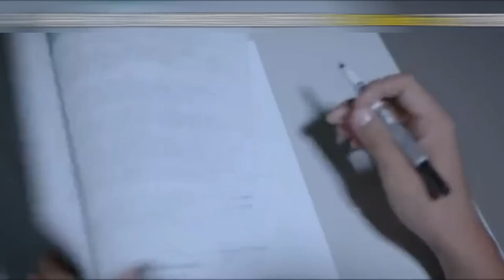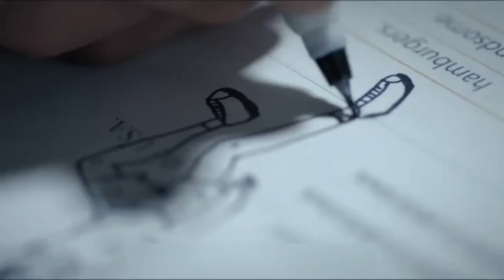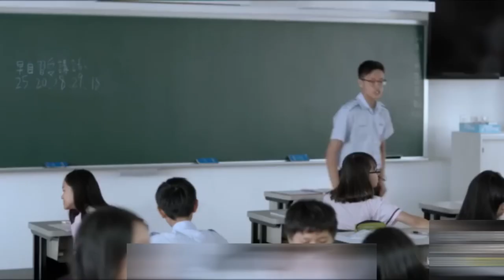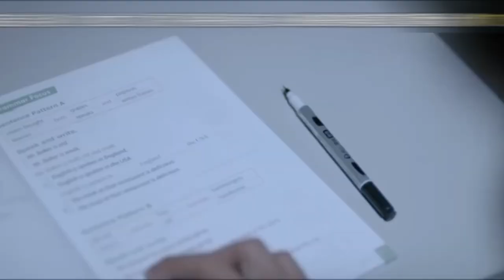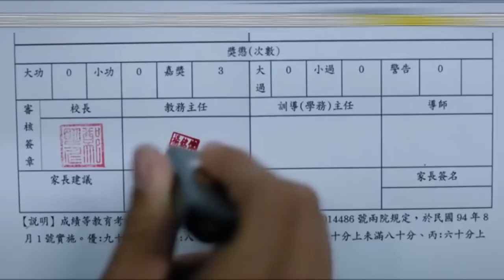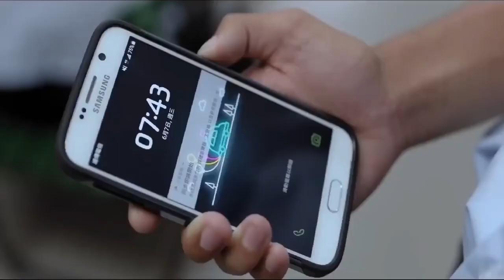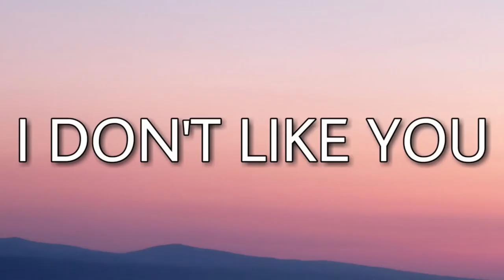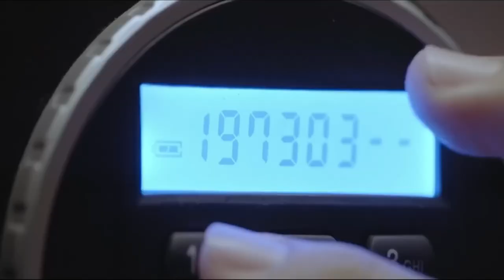A World in Which Parents Can Control Their Children With A Remote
hollywood film moviesexplainedinhindi Moviesexplained films Movies Insight Hindi Movies Story Movies explanation movies story hindi movies explanation hindi movies summary Movies story urdu movies explained urdu movie explained in hindi hindi movie horror movie explained thriller movie explain Sci Fi explanation

A World in Which Parents Can Control Their Children With A Remote (2022) Film Explained Hindi Urdu. The plot of "On Children's Mother's Remote" is about a strange story about a mother and her child and their way of life. The plot is about a mother who wishes to exert control over her son. Her son lied to her and showed her the fake replica car, but she discovers his deception because she has germ phobia and is shown cleaning all the time in the film. ''Shuili'' requests that her son tell her the truth, but he does not. ''Shuili'' comes across an advertisement for parents whose parents do not obey them. The scientists had devised a device for them. ''Shuili'' runs into the man she saw in the advertisement. ''Baywi'', her son, was repeating for the fourth time that day, and he was worried. His mother told him, "I am giving you a chance to correct your mistake," and forbade him from doing so again. He also shows her the fake report card. He was now terrified of his mother. "Baywi" was interested in painting, but his mother would not allow him to do so. 15 times, his mother repeats his first day at school.

''Baywi'' was fed up with everything until he met ''Fan Lan'', a girl who was also interested in painting. They became friends but when ''Baywi's'' mother learns of this, she forbids him from meeting him. Day by day, he deteriorates into sick. Later, when he has grown older, the scene is shown after years. His mother wants him to marry a girl she likes, but he prefers another. He searches the internet for ''Fan Lan'' and discovers she is an artist. Now he wants to find and destroy the remote, so he sends his mother on vacation. His mother returns, having forgotten her passport, and finds him with the remote, asking him what he plans to do with it before a car hits him. He was shown with ''Fan Lan'', and his eyes were filled with tears, but she was smiling as she saw him. His mother pressed the reset button to save her son, but she inadvertently sent him to the past. This is the end of the film.